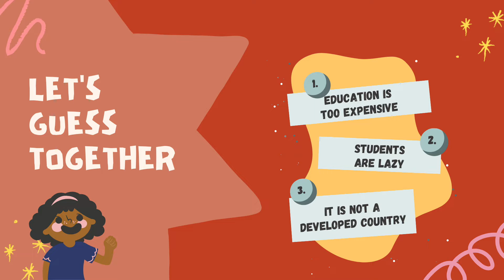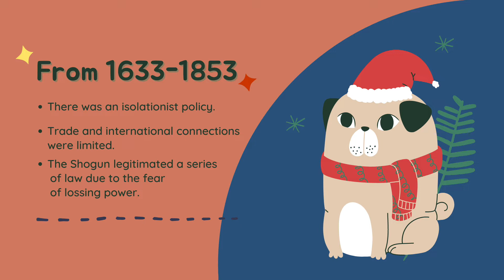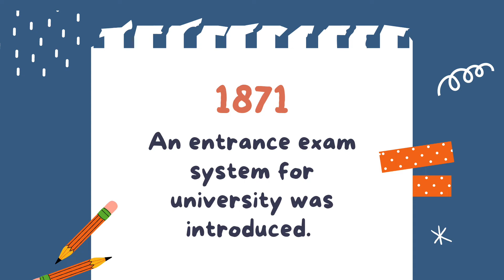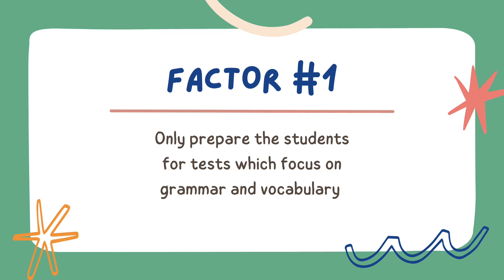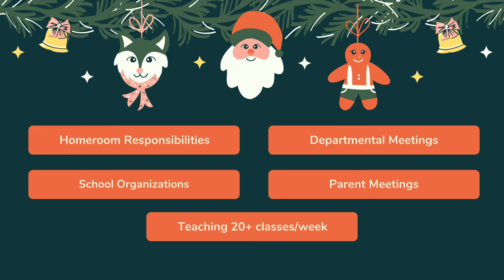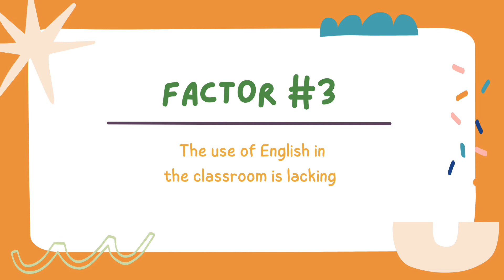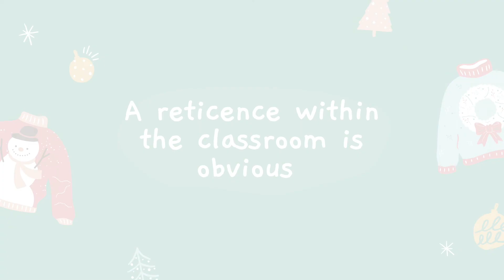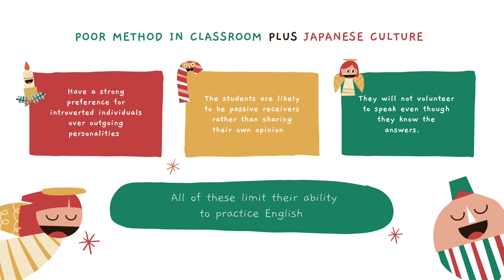BS201 JAPANESE PP AND THE USE OF ENGLISH🦒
Exploring the reasons why they do not use English! 🇯🇵
- [ me kinda obsessed with mouse clicking 🤡 ]